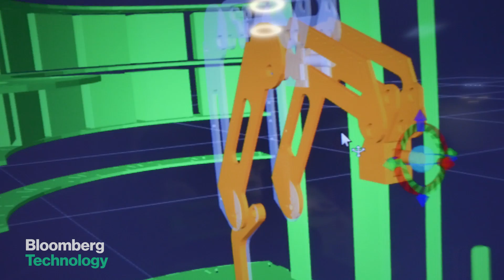No Time to Cook? This Startup Has a Robotic Solution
A person in India usually spends about 13 hours a week cooking in the kitchen. The obvious solution to cutting time in the kitchen is a curry cooking robot.

Video by Grant Slater, Matt Gottschalk